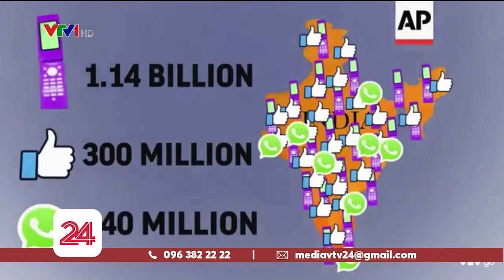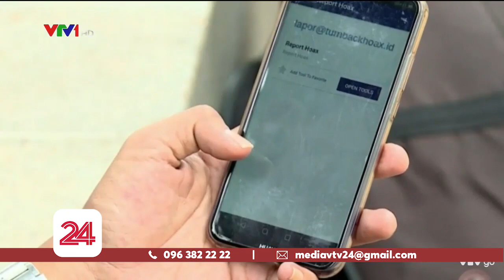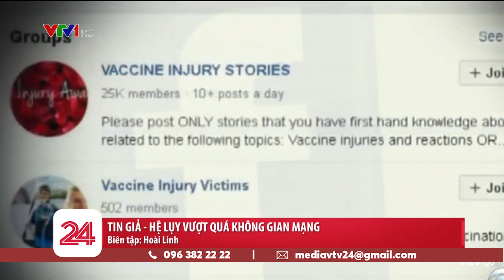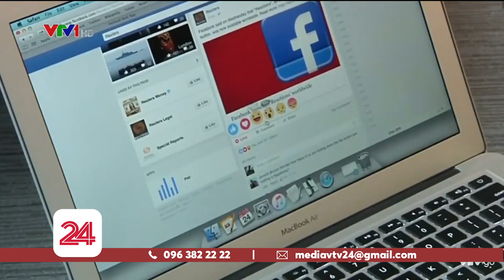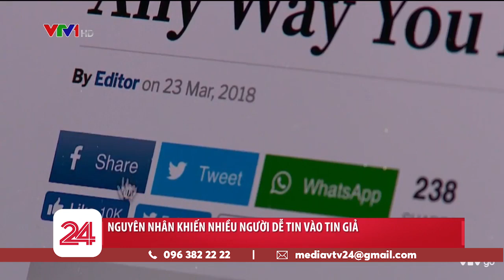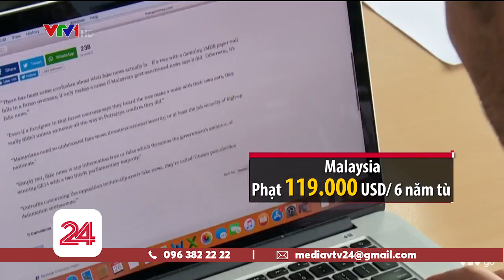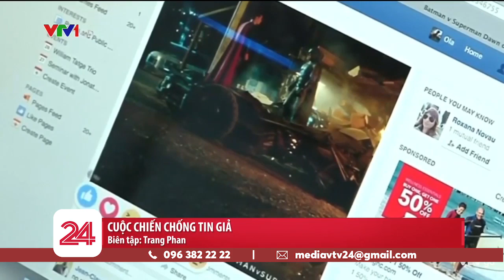Cuộc chiến chống tin giả tại các quốc gia | VTV24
Mới đây, hàng loạt các quốc gia trong khu vực châu Á đã đưa ra biện pháp mạnh tay để đối phó với vấn nạn tin giả. Do sự quản lý lỏng lẻo của các mạng xã hội nên tin giả giờ đây đã trở thành vấn nạn không chỉ của Việt Nam mà còn nhiều quốc gia trên thế giới.